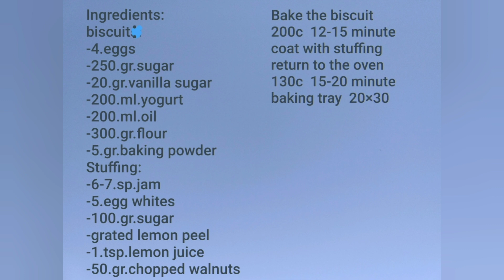🌺Kolač sa džemom od šljiva,po starom receptu- Cake with plum jam🌸